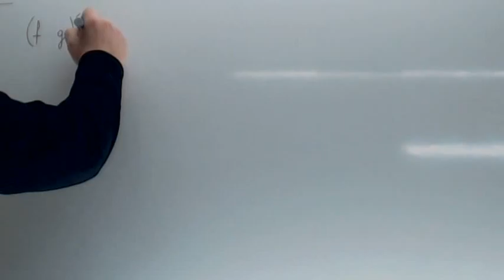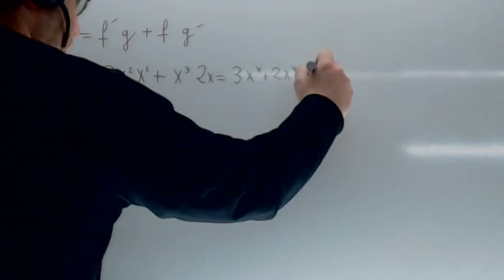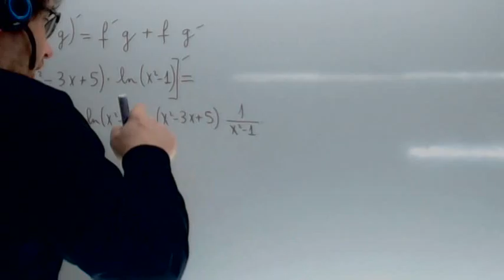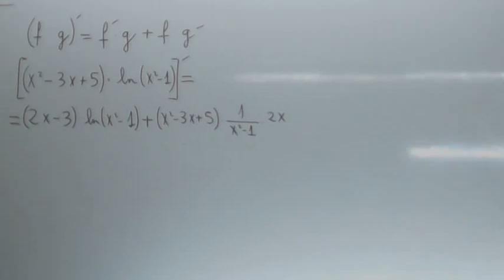Derivada del producto Usero